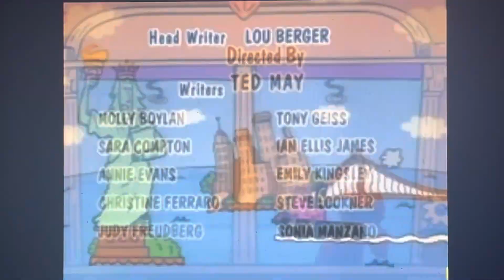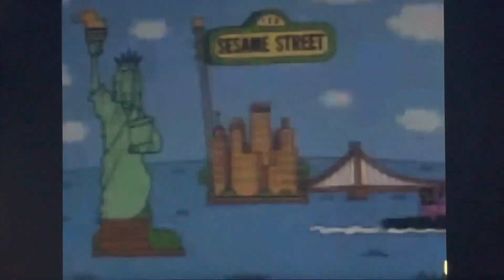Sesame Street - Season 33 Closing Credits (2002)